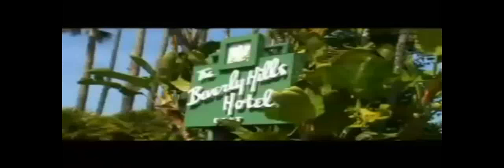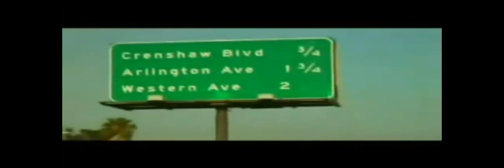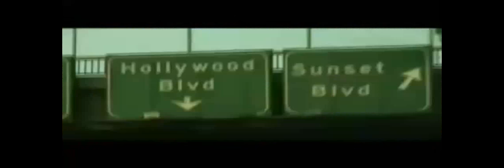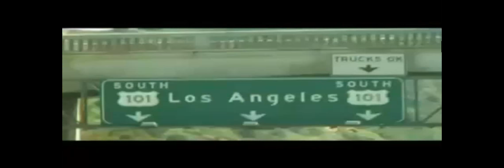SMOOTH OPERATOR - Sade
Helen Folasade Adu OBE (born 16 January 1959), better known as Sade, was born in Ibadan, Oyo State, Nigeria. She is a British singer-songwriter, composer, and record producer. She first achieved success in the 1980s as the frontwoman and lead vocalist of the Brit and Grammy Award winning English group Sade. In 2002, she received an OBE from Prince Charles at Buckingham Palace for services to music, and she dedicated her award to "all black women in England".

Her parents, Adebisi Adu, a Nigerian lecturer in economics of Yoruba background, and Anne Hayes, an English district nurse, met in London, married in 1955 and moved to Nigeria. Later, when the marriage ran into difficulties, Anne Hayes returned to England, taking four-year-old Sade and her older brother Banji to live with her parents. When Sade was 11, she moved to Holland-on-Sea to live with her mother, and after completing school at 18 she moved to London and studied at the Central Saint Martins College of Art and Design. While in college, she joined a soul band, Pride, in which she sang backing vocals.  Her solo performances of the song "Smooth Operator" attracted the attention of record companies and in 1983, she signed a solo deal with Epic Records taking three members of the band, Stuart Matthewman, Andrew Hale and Paul Denman, with her. Sade and her band produced the first of a string of hit albums. Their debut album Diamond Life was in 1984. She is the most successful solo female artist in British history, having sold over 110 million albums worldwide.

Background Video Clip: LOS ANGELES, CALIFORNIA
The second largest city in the United States in terms of population and one of the largest in terms of area. It is the center of a five-county metropolitan area and is considered the prototype of the future metropolis---a city on the cutting edge of all of the advantages and the problems of large urban areas. The glamour of Hollywood, Beverly Hills, the Sunset Strip, and the famous beaches have added to Los Angeles's reputation as a California paradise and have contributed to the area's phenomenal growth. Los Angeles is a city of fascinating diversity, incorporating one of the largest Hispanic populations in the United States, a major Asian community, and sizable populations of nearly every ethnic background in the world. Los Angeles is also a center of international trade and banking, manufacturing, and tourism. The city offers something for everyone in its large conglomeration of separate and very different districts: a sleek, ultra-modern downtown, miles of beautiful beaches, mansions and stunning canyon homes built with opulent luxury, and some of the world's most glamorous shopping and dining.